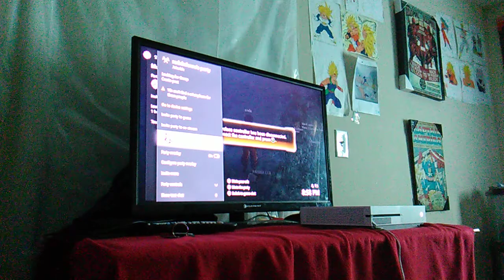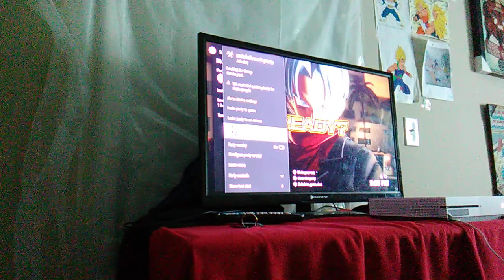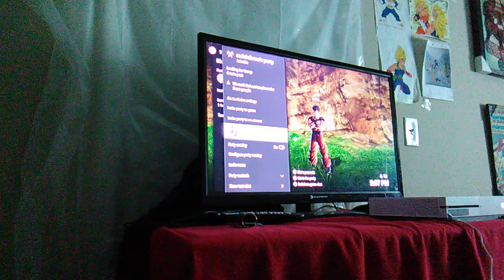Part1 of Red x offline battles